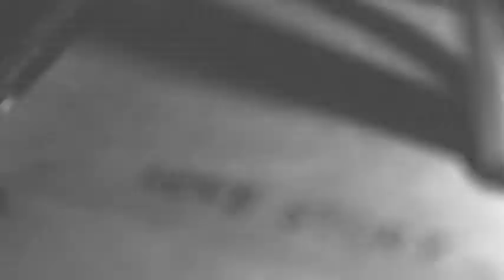Amore Delirium ~Pepper's Ghost Music Video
Music Video for the Demo Version of Amore Delirium's "Pepper's Ghost"
***KICKSTARTER CAMPAIGN NOW RUNNING!!!***